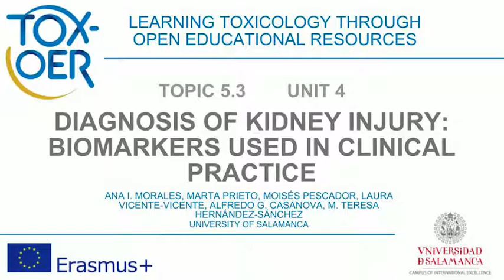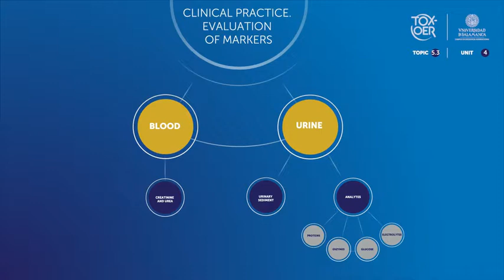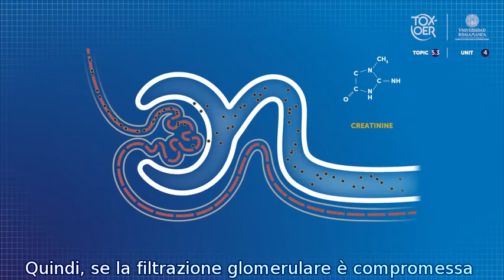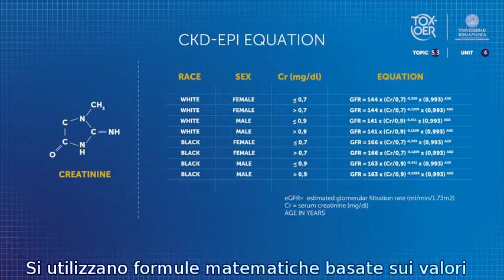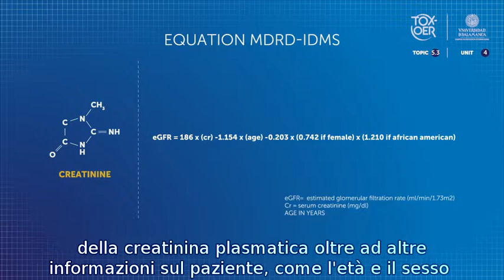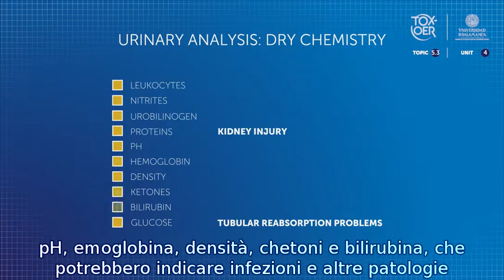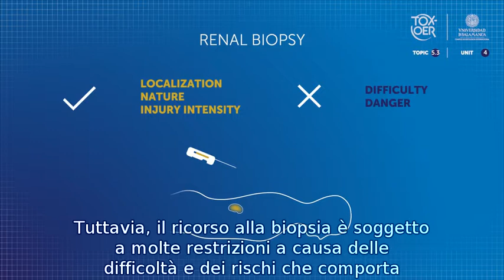TOXOER 53 Kidney 41 Diagnosis of kidney injury markers used in clinical ITA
Diagnosi di marcatori di lesioni renali utilizzati in clinica.
In questo video imparerai quali sono i mezzi attualmente usati nella clinica per diagnosticare una lesione renale.